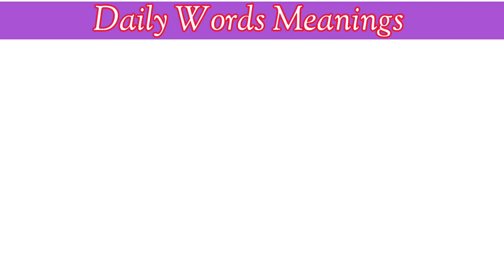Daily words meaning in english and hindi / हिंदी अंग्रेजी में मीनिंग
हेलो दोस्तों
                आज की वीडियो में हम अप लोगो को कुछ हिंदी के शब्दों का अंग्रेजी मीनिंग बताएंगे , और
 सारे वर्ड्स रोज की life में प्रयोग किए जाते हैं |
 इस वीडियो से आप लोगों का अंग्रेजी का कुछ ज्ञान जरूर बढ़ेगा, अपने इंग्लिश Knowledge को और ज्याद
 improve करने के लिए हमारे चैनल को से[पोर्ट जरूर करें |